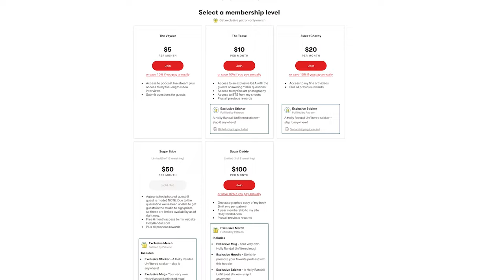Lily Lou’s Parents Sent Her to a Wilderness “Therapy” Camp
Lily’s teenage boy craziness got her sent to a traumatizing wilderness camp that sounds straight out of a Netflix documentary.